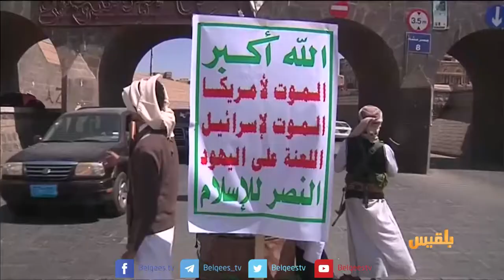تباين مواقف المنظمات الدولية تجاه المأساة الإنسانية في اليمن | تقرير: منصور النقاش